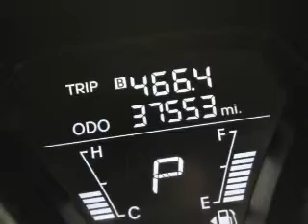2012 Hyundai Elantra - Ithaca NY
Year: 2012
Make: Hyundai
Model: Elantra
Trim: GLS
Engine: 1.8 liter inline 4 cylinder 16 valve
Transmission: 6-Speed Automatic
Color: Indigo Night
Mileage: 37541
Address:
Route 13